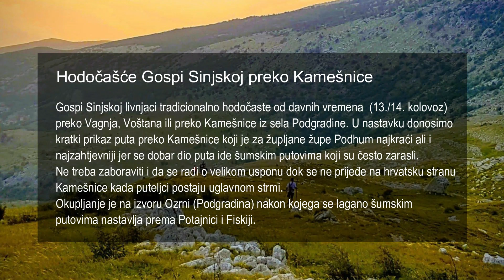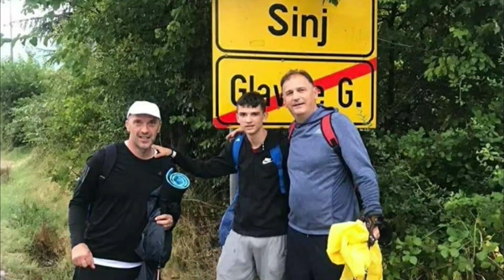Hodočašće Gospi Sinjskoj | 2019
Kratki prikaz s hodočašća Gospi Sinjskoj preko Kamešnice (iz Podgradine)...